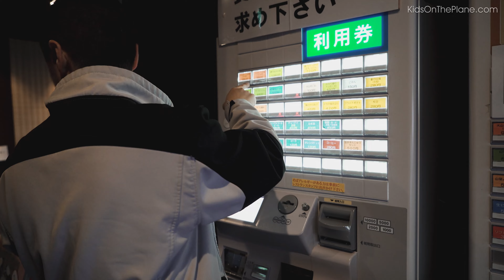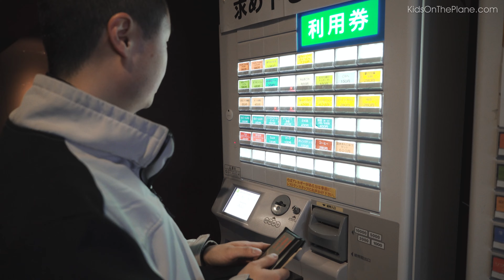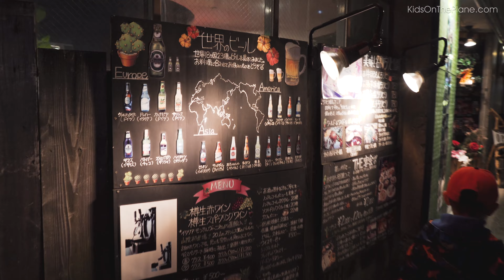Hiking Mount Daisen 大山, Mount Fuji's Little Volcano Sister! Japan Travel 05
Our first hiking trip in Japan was chosen randomly, and it turned out to be really cool! Mount Daisen (大山) in the Tottori Prefecture of Japan is little known, and we saw few other visitors, but still looks HUGE up close - the name means Big Mountain after all! We climb up to the Buddhist and Shinto temples, and had a blast in our first onsen (hot springs bath)! No footage from this onsen but we'll have lots in future episodes. We wrap up the day by train to Matsue (松江), and had trouble finding a restaurant that allows children!